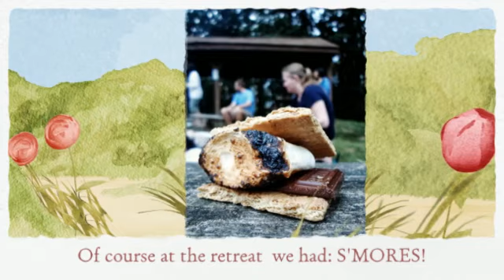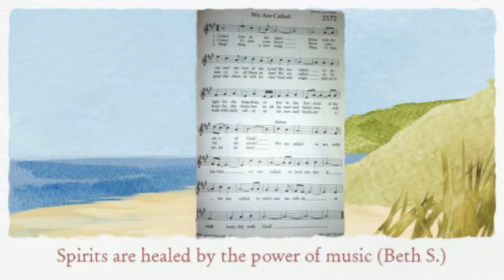God In My Summer, Mt. Vernon Place UMC Summer of Deep Engagement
A video celebrating our Summer of Deep Engagement and the God Moments our congregation experienced